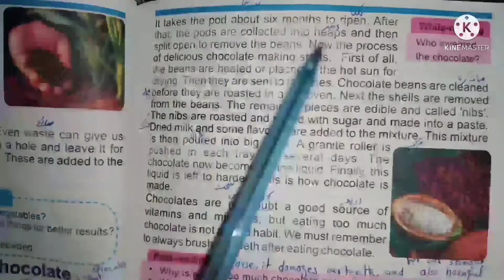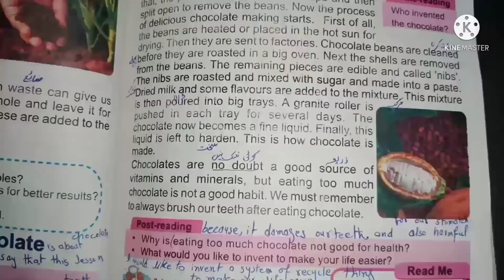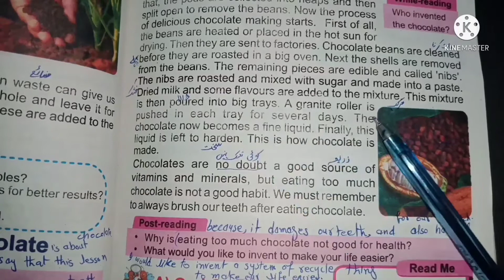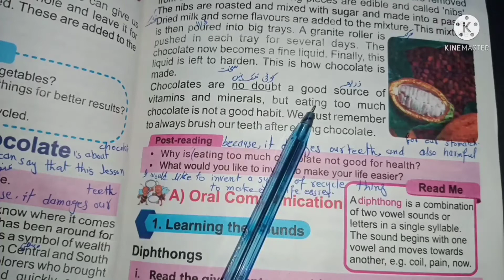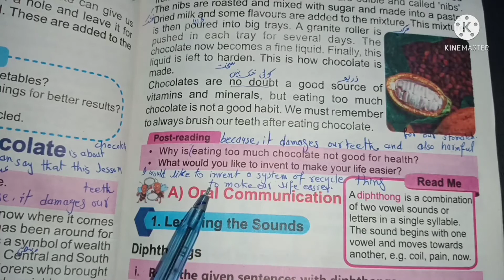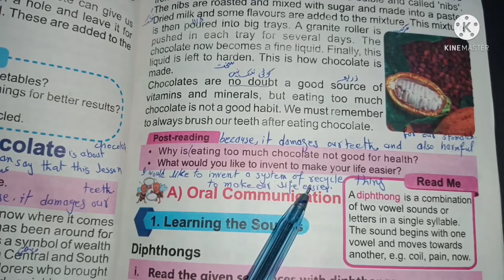The Journey of chocolate|| Unit 3, page 24|| Reading, urdu translation|| Ptb English book 4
This video is urdu translation of unit 3 the journey of chocolate snc english grade 4. page 24 urdu translation with words meaning is taught in this video. Page 23 of this unit is anothe video link is below:-